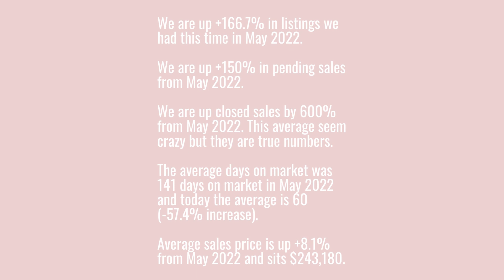Middle Georgia Market Update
Summer 2023 Market Update for the Middle Georgia Area
Houston, Pulaski, Bibb, and Peach Counties